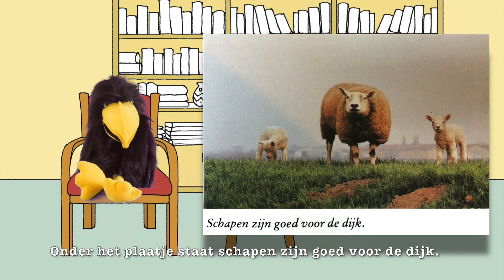vlog17 schapen zijn goed voor de dijk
Dit is de zeventiende 800schapen-vlog uit een serie van 52, in het kader van Dordrecht 800 jaar stadsrechten in 2020. Iedere zaterdag om 16.00 uur wordt er een nieuwe vlog gelanceerd.